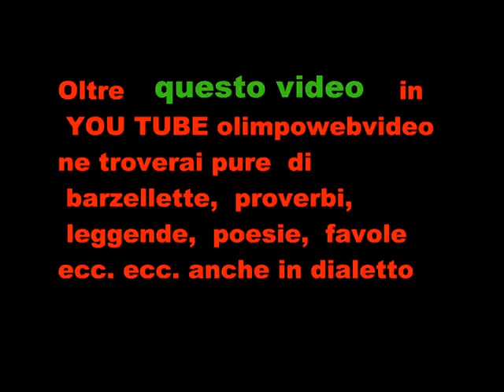4° TRUCK RADUNO DI SPIRANO DEL 2011 SECONDA E ULTIMA PARTE.wmv